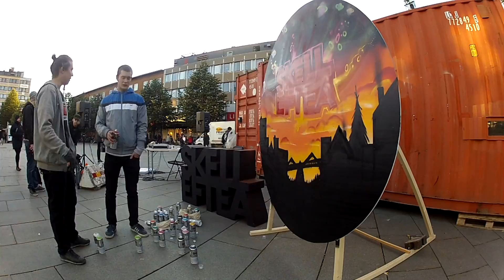Gör sin bild av Skellefteå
Konstverket gjordes av graffitikonstnärerna Alexander Schönfeldt och Kalle Nordström, båda från Skellefteå. Se här hur det gick till.